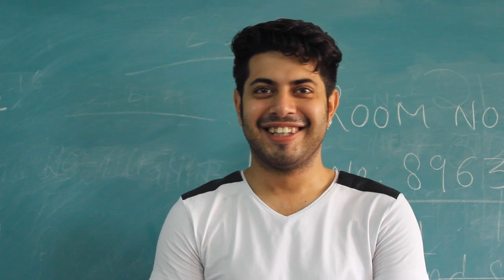LUVYNAVY - Making Of Swachh Bharat Short Film - Who Will First - Behind The Scenes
Cast:
Monika chaudhary
Kamal Chauhan
Shreya

Featuring Cast:
Navdeep Batra
Rohit shukla
Ram Niwas Jindal
Khushi

Directed By:
LuvyNavy

Produced By:
LuvyNavy

Cinematographer:
Mukesh Singh

2nd Cameraman:
Kuldeep Singh

Asst. cameraman
Satendra Sengar

Edited By : (making)
Lovlesh khaneja

Line Producer:
Rohit Shukla
Navdeep Batra
Lovlesh Khaneja

Casting Director:
Lovlesh Khaneja

Screenplay:
Lovlesh Khaneja

Makeup Artist:
Twinkle Sanghi

Edited By:
Tejasvi Ahuja

Special Thanks:
*Mrs. Renu Gupta (Princple)
*Anubhav Gupta
Decent Public School(Rohini)

*Ram Niwas Jindal
(Kamal Store)

*Twinkle Makeovers

Post Productions:
Tejasvi Ahuja Productions

IT'S A LUVYNAVY PRODUCTIONS PRESENTATION 2016